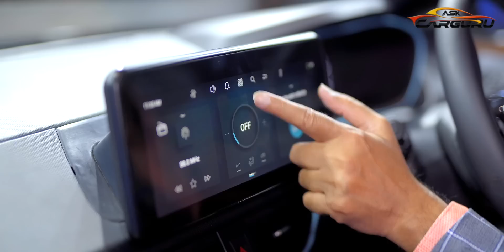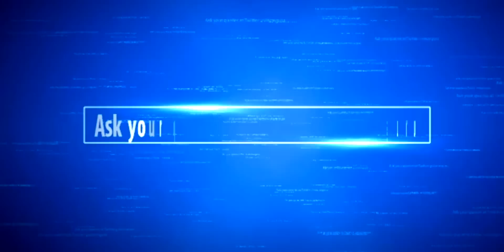धमाकेदार भारतीय SUV Tata Curvv Launch Date 🔥🔥🔥🔥🔥 Ask CarGuru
धमाकेदार भारतीय SUV Tata Curvv Launch Date 🔥🔥🔥🔥🔥 Tata Curv, the upcoming SUV that is set to revolutionize the market! Packed with a range of exciting features, the Curv is sure to capture the hearts of SUV enthusiasts across the globe.

Under the hood, this dynamic SUV boasts a powerful 1.2L GDI petrol engine, delivering an impressive 120 horsepower. Its advanced technology ensures a thrilling and efficient driving experience.

The Curv takes safety to new heights with its state-of-the-art features. Equipped with ADAS2 (Advanced Driver Assistance System 2), it provides enhanced safety and convenience on the road. The inclusion of a 360-degree Around View Camera offers unparalleled visibility, making parking and maneuvering a breeze.

Stepping inside, you'll find a luxurious and futuristic interior. The Curv features a sleek two-spoke steering wheel for a modern touch, complementing the overall aesthetic. The centerpiece of the cabin is a stunning 10.25" floating touchscreen, providing seamless access to entertainment and vehicle controls.

The digital instrument panel adds a touch of sophistication, providing all the necessary information at a glance. Ensuring the utmost safety, the Curv comes equipped with six airbags, ABS, EBD, ESP, and traction control, providing peace of mind for both the driver and passengers.

With its cross-over style and impressive ground clearance of nearly 200mm, the Curv is ready to take on any terrain, offering a thrilling and adventurous driving experience.

Tata is expected to launch the Curv in 2024, and with an anticipated price range of 12 lakh to 19 lakhs, it promises to deliver exceptional value for money.

Don't miss out on this exciting addition to the SUV market.

Amit Khare from Ask CARGURU was Listed as India's top Influencer for 2018 & 2019 by EXHIBIT